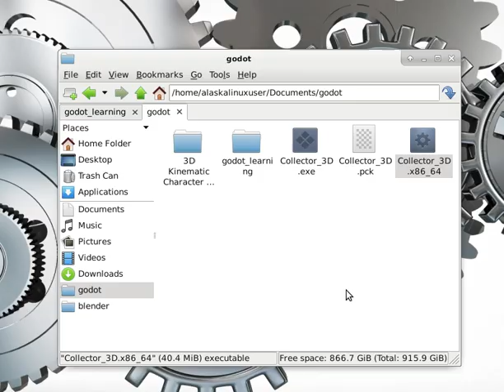Collector3D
Collector3D is an open source game I wrote using the open source Godot Engine. It's not really a game release as much as a learning experience for me. This is my first ever attempt at making a 3D game, and I followed a tutorial on YouTube by "BornCG".

However, I did make all of the 3D graphics for my game, rather than using the ones he provided, and I did change a few areas of the code to suit my needs. You can find the code for the project here:

videos, gifs, and executable for Windows and Linux. *See note below.

* Notes: I did not try the Windows executable, since I didn't have a Windows machine to test it on. I did try out the Linux executable on two different Ubuntu machines (17 and 18). If you try the Linux executable, be sure to chmod a+x the file so you can run it.